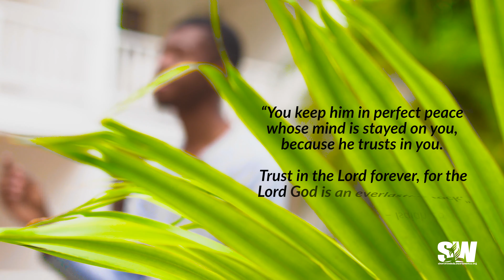"Perfect Peace" - Day 42 of the 100 Days Of Prayer Series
“Those who take Christ at His word, and surrender their souls to His keeping, their lives to His ordering, will find peace and quietude. When you feel unrest in your heart, where do you run first? Is it Jesus? Today put your trust in Him then He can give you perfect peace.

Join us in the 100 Days of Prayer Series

Shot on location Grand Port Royal Hotel Marina & Spa